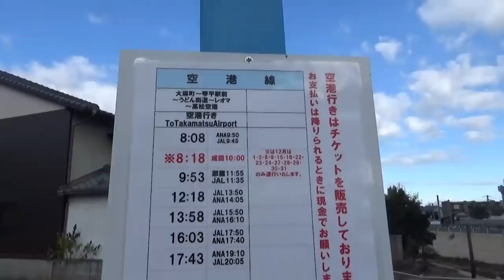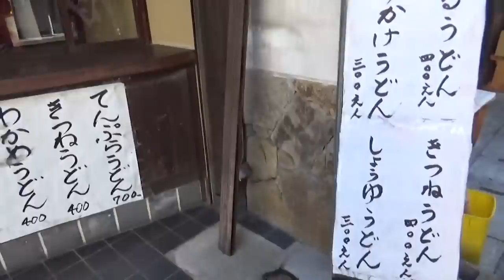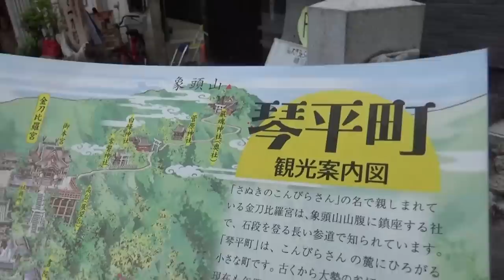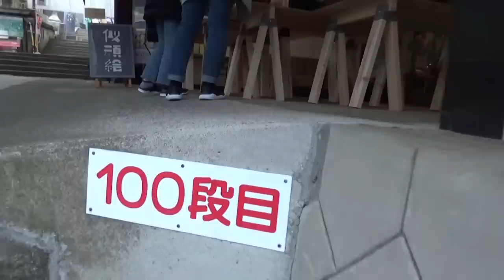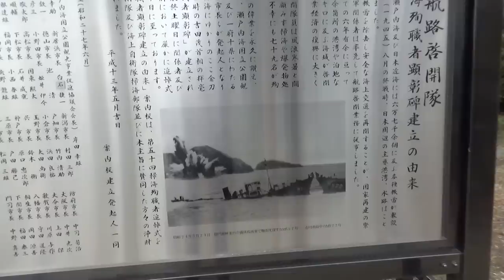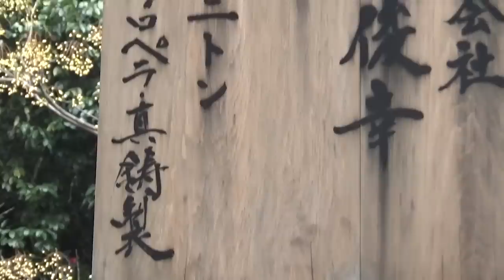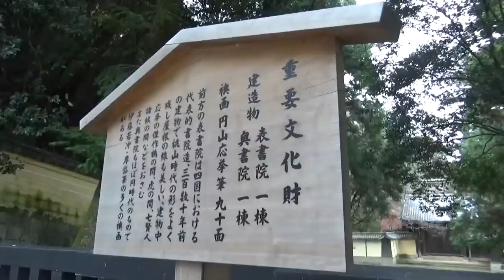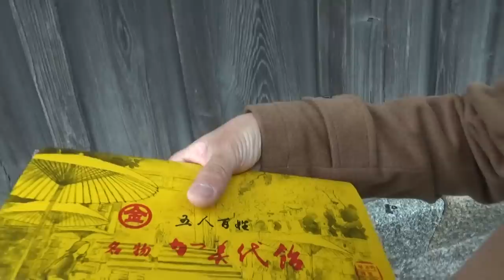香川県 うどんを食べて金刀比羅宮に登る